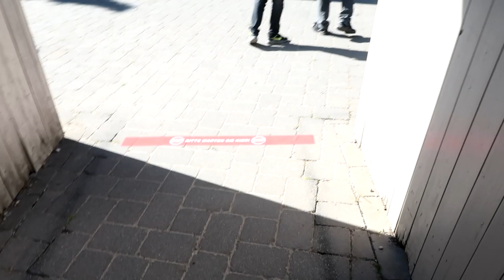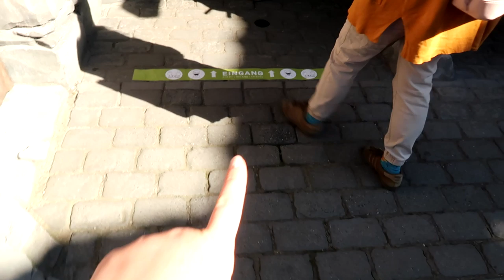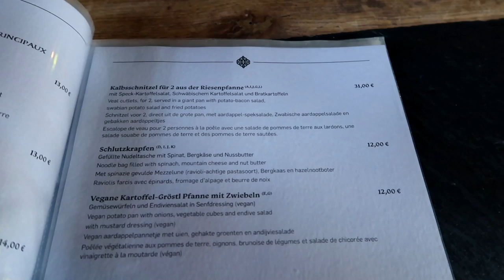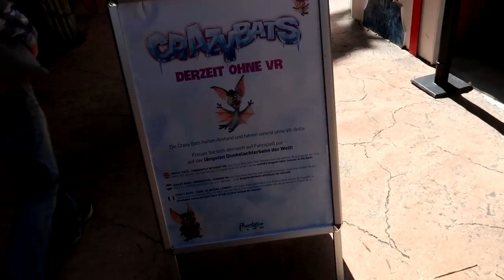Phantasialand Saisonstart 2020 während der Corona Krise - Ist es wirklich sicher?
in diesem Video zeige ich euch das Phantasialand während der Corona Krise. Hat es Auswirkungen auf das Freizeitpark Erlebnis?